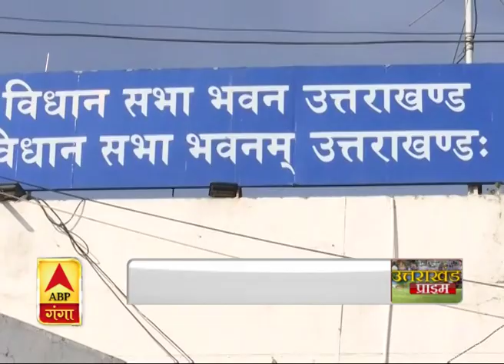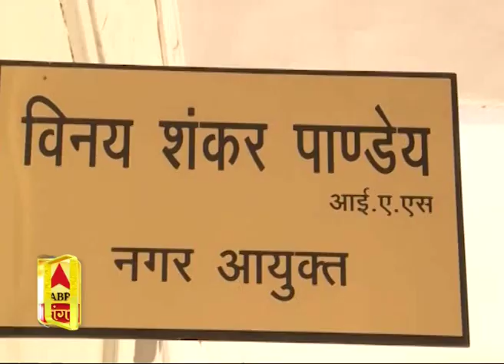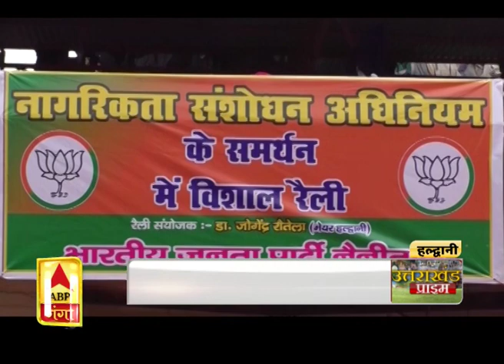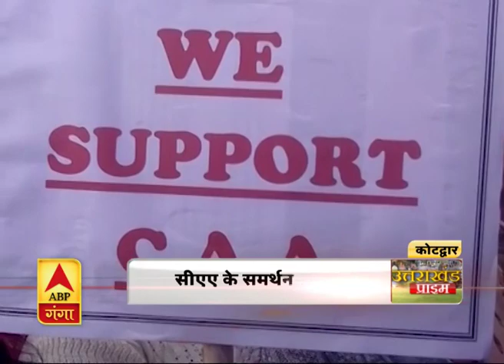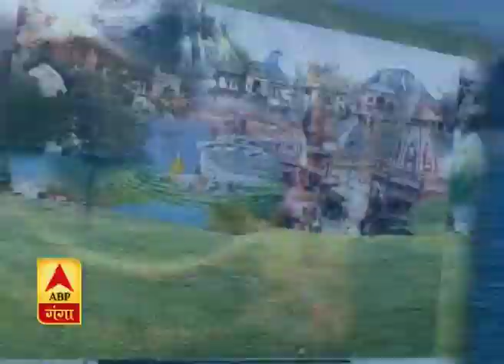Uttrakhand Prime: उत्तराखंड की खबरों का खास बुलेटिन, देखिए बड़ी खबरें | ABP Ganga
उत्तराखंड की खबरों परआधारित एबीपी गंगा का खास बुलेटिन। इस खास बुलेटिन में देखिए उत्तराखंड के गांव, कस्बे और शहर से जुड़ी हर छोटी-बड़ी खबर। उत्तराखंड की स्थानीय खबरें जानने के लिए जरूर देखें एबीपी गंगा का उत्तराखंड प्राइम बुलेटिन।